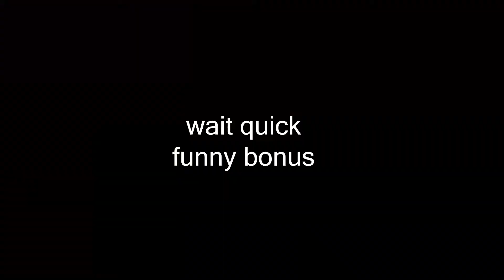Reminisce - A Short Counter-Strike Montage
Jake and Daniel, I love you.